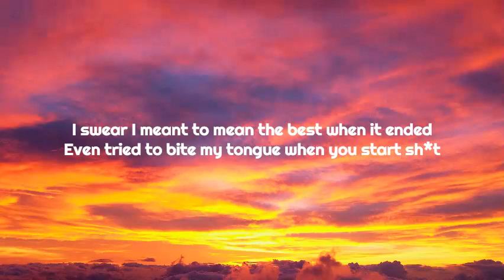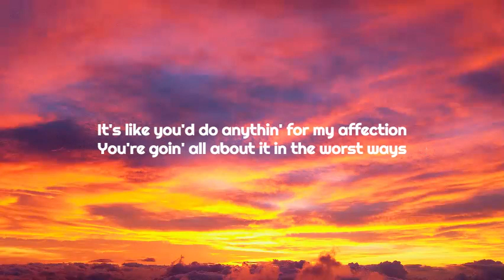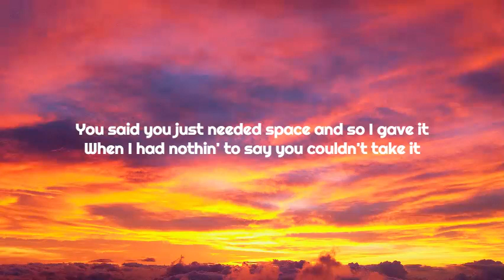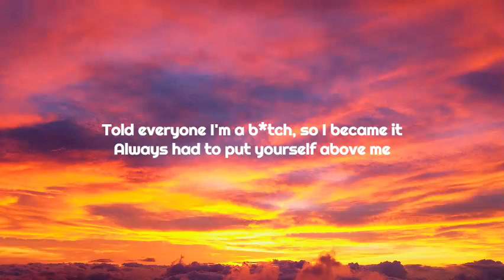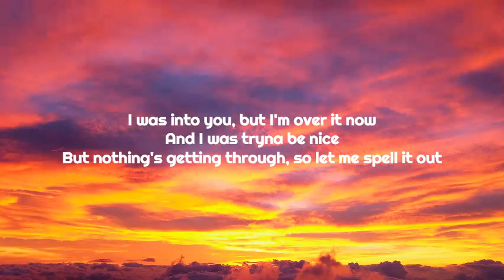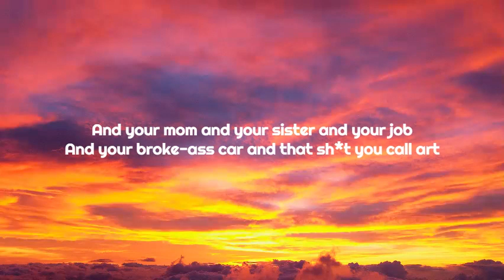GAYLE - abcdefu [Lyrics]